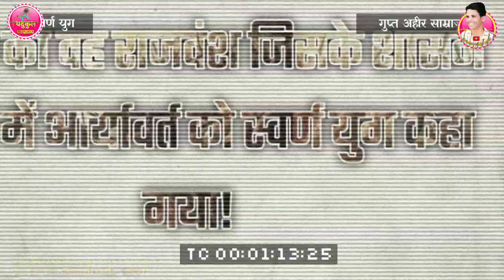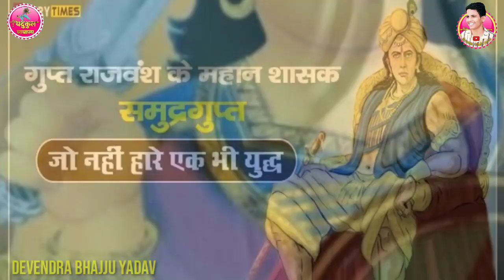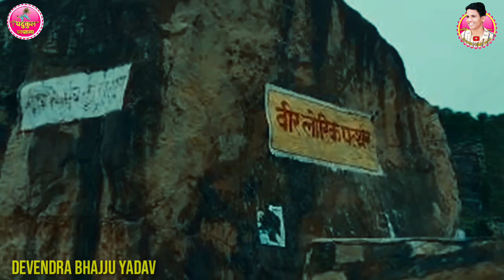गुप्त अहीर साम्राज्य । भारत का स्वर्ण युग।। Devendra bhajju ।। yadukul samrajya।।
सभी भाईयो का स्वागत है आज के इस वीडियो में आज हम गुप्त वंश के वारे में चर्चा करेंगे
sort cut video channal by :
I Y I Official
And voice background  cgs channal

आर्यावर्त का स्वर्ण युग गुप्त अभीर राजवंश -
आज बात करेंगे कलयुग के महानतम आर्य राजशक्ति गुप्त अभीर राजवंश के सम्राटों की जिन्होंने चीन से आए नीच असभ्य हूणों को मार खदेड़ कलिंग से लेकर कंधार तक आर्य सभ्यता और सनातन धर्म की ध्वजा को बुलंद किया।

गुप्त साम्राज्य जो प्राचीन भारत के सबसे प्रमुख और विशालतम राजवंशों में से एक हुआ करता था इसकी आधारशिला भगवान श्री कृष्ण चन्द्र महाराज के वंश में जन्मे अभीर राजा घटोत्कच के वीर पुत्र श्रीगुप्त ने आज के पूर्वी उत्तरप्रदेश और बिहार के मगध प्रांत में रखी थी तीसरी सदी में।

साहित्य और संस्कृति के क्षेत्र में इस अवधि का योगदान आज भी सम्मानपूर्वक स्मरण किया जाता है। कालिदास इसी युग की देन हैं। अमरकोश, रामायण, महाभारत, मनुस्मृति तथा अनेक पुराणों का वर्तमान रूप इसी काल की उपलब्धि है।
महान गणितज्ञ आर्यभट्ट तथा वराहमिहिर गुप्त काल के ही उज्ज्वल नक्षत्र हैं। दशमलव प्रणाली का आविष्कार तथा वास्तुकला, मूर्तिकला, चित्रकला ओर धातु-विज्ञान के क्षेत्र की उपलब्धियों पर आज भी लोगों का आनंद और आश्चर्य होता है।
गुप्त राजवंश की उत्पत्ति :
शिलालेख आदि से प्राप्त प्रमाणों से ज्ञात होता है कि गुप्त वंश की उत्पति नेपाल के प्राचीन अभीर-गुप्त राजवंश (गोपाल राजवंश) से हुई थी | इतिहासकार एस. चट्टोपाध्याय ने पंचोभ ताम्र-पत्र के हवाले से कहा कि गुप्त राजा क्षत्रिय थे तथा उनका उद्भव प्राचीन अभीर-गुप्त (यादव) वंश से हुई थी | गोप एवं गौ शब्द से गुप्त शब्द की उत्पति हुई है |
इतिहासकारों ने गुप्त अभीर साम्राज्य को मौर्य वंश के शासकों से भी महान बताया है इसका एक कारण शायद गुप्त सम्राटों का वैदिक क्षत्रिय वंश अहीर/यादव से जुड़ा होना है जिसके कारण इनमे मजबूत नेतृत्व क्षमता, वैदिक सनातन संस्कृति को बढ़ावा देना है वहीं दूसरी तरफ मौर्य वंश की उत्पत्ति को लेकर ये धारण है कि चूंकि ये संभवतः कुलीन वंश से नहीं थे इसीलिए इनमे सनातन धर्म के प्रति वो जज्बा नहीं था।
गुप्त राजवंश में एक से बढ़कर एक मजबूत महान सम्राट हुए जिनमें हम बात सबसे प्रमुख दो शासकों की करेंगे - सम्राट समुद्रगुप्त और चन्द्रगुप्त द्वितीय उर्फ विक्रमादित्य।
सम्राट समुद्रगुप्त :
चन्द्रगुप्त प्रथम के बाद 335 ई. में उसका तथा कुमारदेवी का पुत्र समुद्रगुप्त राजसिंहासन पर बैठा।
समुद्रगुप्त का जन्म लिच्छवि राजकुमारी कुमार देवी के गर्भ से हुआ था। सम्पूर्ण प्राचीन भारतीय इतिहास में महानतम शासकों के रूप में वह नामित किया जाता है। इन्हें परक्रमांक कहा गया है। समुद्रगुप्त का शासनकाल राजनैतिक एवं सांस्कृतिक दृष्टि से गुप्त साम्राज्य के उत्कर्ष का काल माना जाता है। इस साम्राज्य की राजधानी पाटलिपुत्र थी। समुद्रगुप्त ने महाराजाधिराज की उपाधि धारण की।
समुद्रगुप्त एक असाधारण सैनिक योग्यता वाला महान विजित सम्राट था। विन्सेट स्मिथ ने इन्हें नेपोलियन की उपधि दी। उसका सबसे महत्वपूर्ण अभियान दक्षिण की तरफ़ (दक्षिणापथ) था। इसमें उसके बारह विजयों का उल्लेख मिलता है।

 समुद्रगुप्त एक अच्छा राजा होने के अतिरिक्त एक अच्छा कवि तथा संगीतज्ञ भी था। उसका देहांत 380 ई. में हुआ जिसके बाद उसका पुत्र चन्द्गुप्त द्वितीय राजा बना। यह उच्चकोटि का विद्वान तथा विद्या का उदार संरक्षक था। उसे कविराज भी कहा गया है। वह महान संगीतज्ञ था जिसे वीणा वादन का शौक था। इसने प्रसिद्ध बौद्ध विद्वान वसुबन्धु को अपना मन्त्री नियुक्‍त किया था।

 हरिषेण समुद्रगुप्त का मन्त्री एवं दरबारी कवि था। हरिषेण द्वारा रचित प्रयाग प्रशस्ति से समुद्रगुप्त के राज्यारोहण, विजय, साम्राज्य विस्तार के सम्बन्ध में जानकारी प्राप्त होती है।
 काव्यालंकार सूत्र में समुद्रगुप्त का नाम चन्द्रप्रकाश मिलता है। उसने उदार, दानशील, असहायी तथा अनाथों को अपना आश्रय दिया। समुद्रगुप्त एक धर्मनिष्ठ भी था लेकिन वह हिन्दू धर्म मत का पालन करता था। वैदिक धर्म के अनुसार इन्हें धर्म व प्राचीर बन्ध यानी धर्म की प्राचीर कहा गया है।
समुद्रगुप्त का साम्राज्य- समुद्रगुप्त ने एक विशाल साम्राज्य का निर्माण किया जो उत्तर में हिमालय से लेकर दक्षिण में विन्ध्य पर्वत तक तथा पूर्व में बंगाल की खाड़ी से पश्‍चिम में पूर्वी मालवा तक विस्तृत था।
कश्मीर, पश्‍चिमी पंजाब, पश्‍चिमी राजपूताना, सिन्ध तथा गुजरात को छोड़कर समस्त उत्तर भारत इसमें सम्मिलित थे। दक्षिणापथ के शासक तथा पश्‍चिमोत्तर भारत की विदेशी शक्‍तियाँ उसकी अधीनता स्वीकार करती थीं।

 समुद्रगुप्त के काल में सदियों के राजनीतिक विकेन्द्रीकरण तथा विदेशी शक्‍तियों के आधिपत्य के बाद आर्यावर्त पुनः नैतिक, बौद्धिक तथा भौतिक उन्‍नति की चोटी पर जा पहुँचा था।
सम्राट समुद्रगुप्त जब वृद्ध हो चले थे तब उनके पौत्र  स्कंद गुप्त राजगद्दी पर विराजमान हुए।
समुद्रगुप्त उनके सजातीय और बलिया के जंगबाज यदुवंशी शूरमा भवानी अनन्य भक्त वीर लोरिक देव के करीबी मित्र थे।
वृद्धा अवस्था में उन्होंने वीर लोरीक को उनके पौत्र स्कंदगुप्त की सेना का प्रतिनिधित्व का जिम्मा सौंपा था क्यूंकि उसी दौरान असभ्य, अनार्य हूणों का आक्रमण हुआ था।
वीर लो ने सेना का प्रतिनिधित्व करते हुए नीच हूणों को मारते हुए अफ़ग़ानिस्तान तक खदेड़ा था और आर्यावर्त की सीमा के बाहर मार भगाया था।
यह घटना आधुनिक आर्यावर्त सबसे सुनहरे जंगी इतिहासों में से एक है क्यूंकि नीच हूणों ने रोम जैसे साम्राज्य जला दिए थे।

-  देवेन्द्र भज्जू